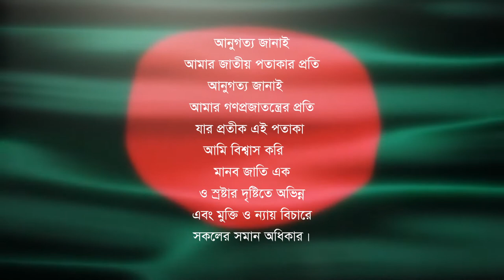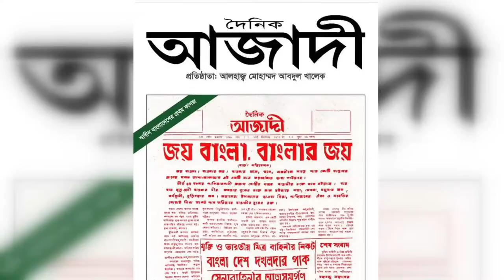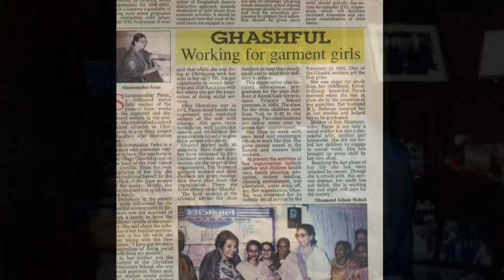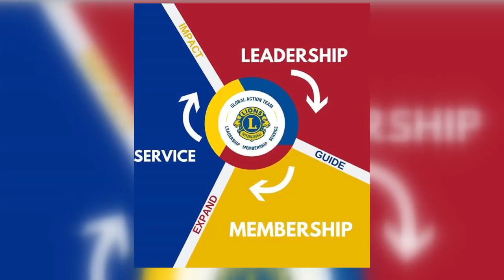Lions Club of Chittagong Parijat Elite Final Version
Lions Club of Chittagong Parijat Elite.